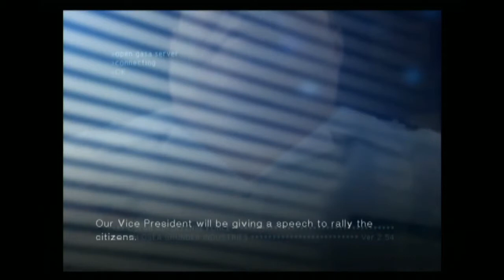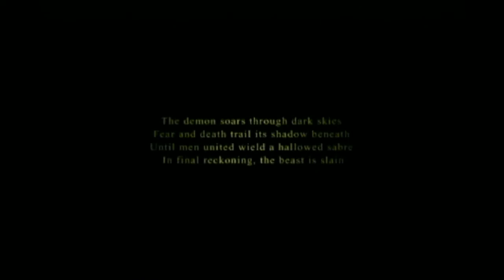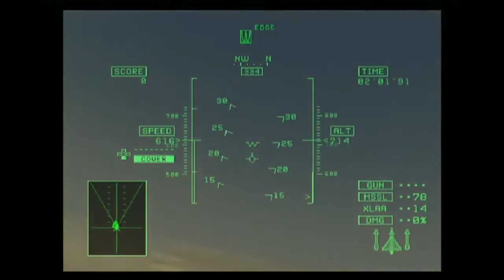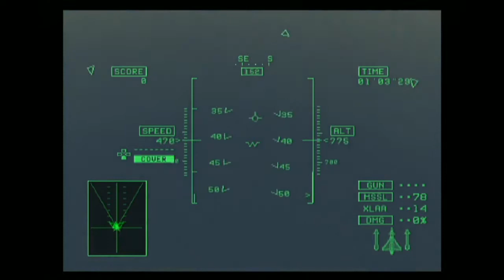Let's Play Ace Combat 5: The Unsung War - 12 - Journey Home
Played on a PS2 console (Not emulated).

What is Ace Combat 5?
The gameplay of Ace Combat 5 is divided into three modes: a campaign mode, an arcade mode, and an optional tutorial. Unlike its predecessors, AC5 does not include a multiplayer mode as developers did not have enough time to implement one. Like previous games in the series, Ace Combat 5 features gameplay that is a cross between that of an arcade flight game and that of a flight simulator.
The game features more than fifty licensed jet aircraft, including military and experimental aircraft from the United States, Europe, and Russia. The game's planes are divided into fighter, attacker, jammer and multirole categories. The game's aircraft feature some differences in their handling that reflect their real-world capabilities, although these distinctions are not as severe as they are in reality.
Most of the game's planes are inaccessible at the game's start; planes must both be unlocked and purchased to be used in the game's campaign mode. Certain planes are unlocked as the player progresses in the campaign, while others are unlocked via the game's "technology tree" system. In this system aircraft are grouped into "families," and earning a certain number of kills with a particular plane can unlock one or more variants or derivatives within that aircraft's family. After an aircraft is unlocked, it can be purchased for use in the campaign by spending credits that are awarded according to the player's performance during missions. Unlike Ace Combat 4, there is only one type of special weapon available for each aircraft, something that critics often pointed to.